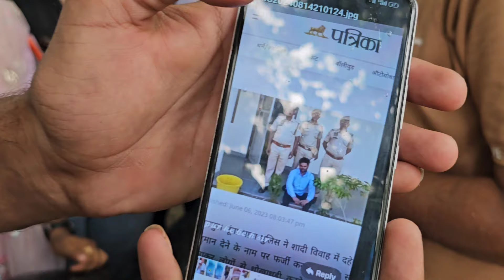भिवानी मे भी पकड़ा नटवर लाल 50 बच्चो से मागे 5000 हजार रूपये नौकरी के नाम पर?